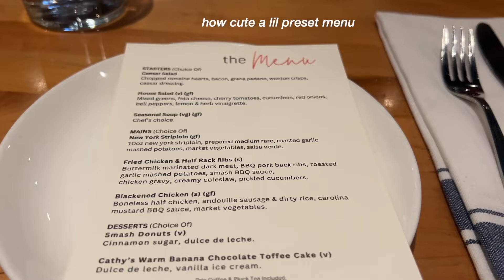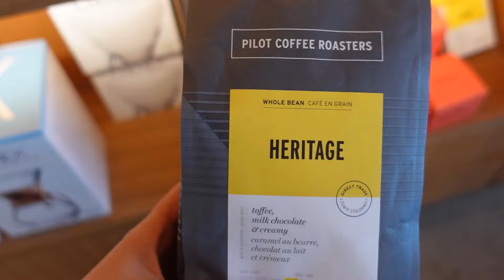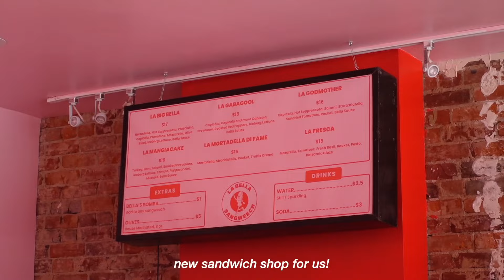toronto vlog | girl's night, surviving my hangover, new perfume, summer markets, & anniversaries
hey everybody! I survived my girl's night out and the residual hangover. Every day I get older and I realize I shouldn't be going out and drinking as much as I used to. The hangovers are deadly and I can't function 2 days post-partying. Maybe I'm just weak...

We celebrated Aidan's Grandparents' 70th Anniversary (so so so sweet) and we explored the city since Toronto Summer is back!!! No baking this week, but let me know what I should make this weekend 👩🏻‍🍳

~ GoodFood (get your first box FREE!)